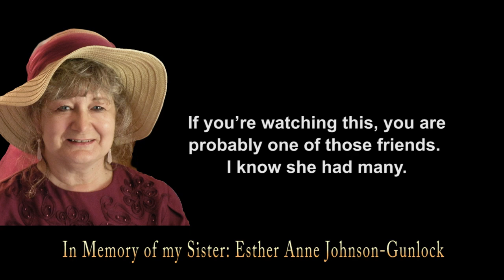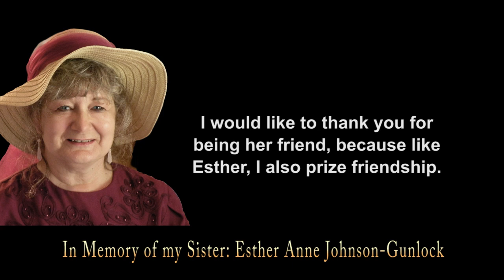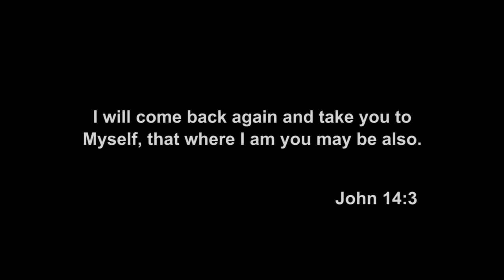In Memory of My Sister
This short video includes Sissel singing Goin Home. In memory of my sister: Esther Anne Johnson-Gunlock who recently went "home" to be with family, friends, and the Lord.